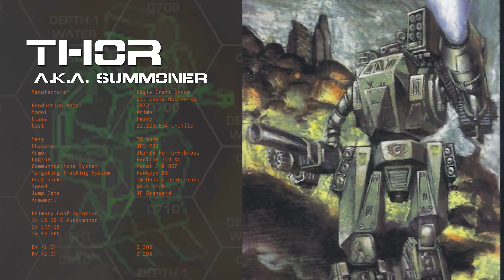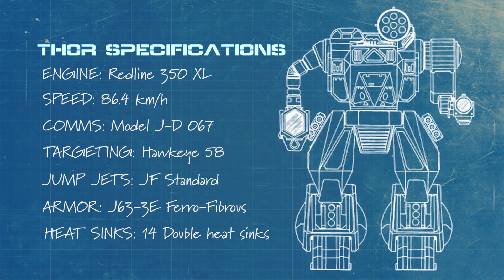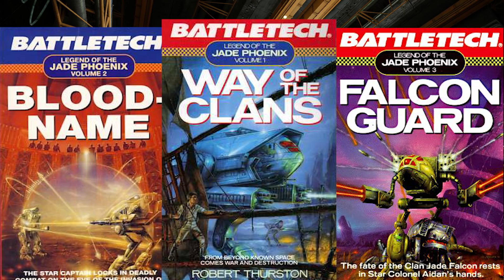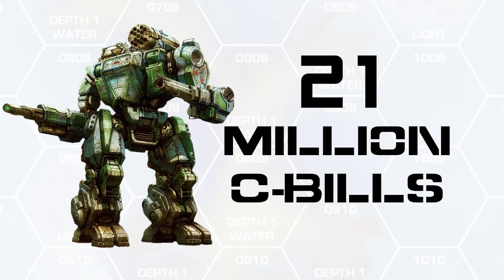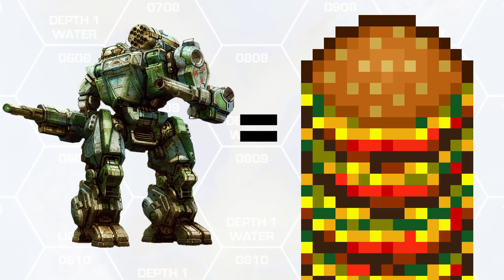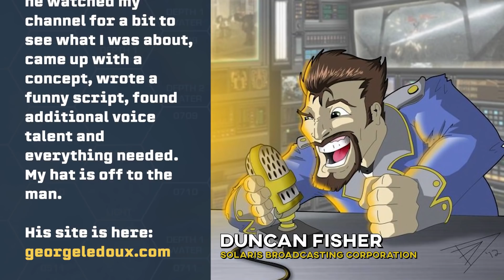Battletech/Mechwarrior Lore : The THOR/SUMMONER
Tex Talks Battletech is a new series where Tex talks Battletech, Battletech lore, history, and mech combat in the glorious 31st Century. Avast Clanners, its Fightin' time. No guts. No Galaxy.